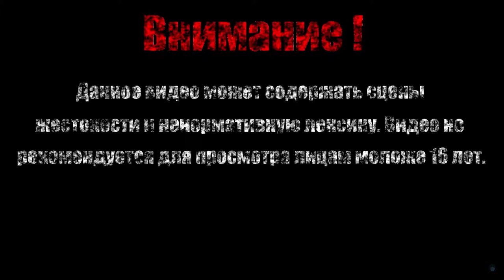ОБУСТРАИВАЮ СВОЁ ЖИЛИЩЕ【TES:Oblivion】#3